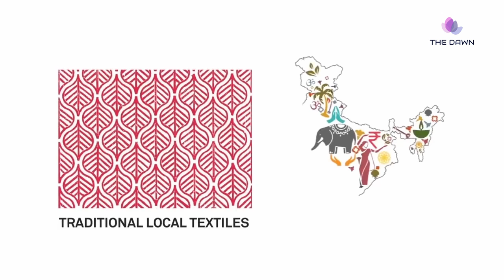India International Convention & Expo Center | IICC | Mega Projects In India 2020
Located in Dwarka, New Delhi, IICC is India’s largest convention and exhibition centre. IICC offers a mixed purpose tourism experience with the best location, convenient transportation, as well as various commercial facilities.
  India’s Largest Convention and Exhibition Centre
The IICC (India International Convention & Expo Centre) is smart city project being driven by Government of India. With a total area of 300,000m2, IICC is India’s largest convention and exhibition complex. IICC has five large exhibition halls, a multi-purpose convention centre, the largest auditorium in India capable of holding 10,000 people at one time, as well as multi-arena facilities for 6,000 people. With a total of 3,500 guest rooms within 1 km, as well as shopping, entertainment and office facilities, IICC is an ideal venue for exhibitors, exhibitors and buyers to enjoy the convenience and fun of visiting IICC, India’s largest complex of its kind. It is the only complex development facility of its kind in India ,with a total area of ​​1 million square meters. Between the exhibition and convention facilities, the artistic 1km-long lobby provides a comfortable stay for visitors, various attractions, shopping and entertainment, as well as a 3.500-room hotel, office space and meeting facilities.
  Best Location
IICC is located 10 km from Delhi International Airport, with the surrounding area home to a sports complex, diplomatic residences, a golf course and the airport city hotel. It is 25 km from the city centre of New Delhi, but is in the best geographical location with no traffic.
  Best Public Transportation Infra
The Airport Metro Express from the airport offers direct internal access to IICC. In order to create easier access by automobile, IICC will be connected to the UER II(Urban Extension Road II) and Dwarka Expressway, while the Delhi Jaipur Railway Line and the Delhi Blue Line Metro are directly adjacent, thus offering the most convenient transportation infrastructure.
With cutting edge parking facilities capable of accommodating 34,808 vehicles.(Indoor 28,608, Outdoor 6,200). IICC, unlike other convention and exhibition facilities, will be able to host events without any traffic congestion.
① IICC Metro station within the premises extension of the airport metro express Line
② IICC can be accessed from the 100m wide UER II(Urban Extension Road II) on north side which is 6km from National Highway-8 (IGI Airport)
③ IICC and Terminal 3(IGI Airport) will be connected via new underpass approach road
  Best Accommodation
Within the IICC complex, 3,500 hotel rooms can be found within walking distance. 3,654 rooms in Aerocity, 481 rooms in & around Aerocity and 879 rooms in Gurgaon. IICC partnership prices are available, while there is also a free shuttle bus service to the venue.